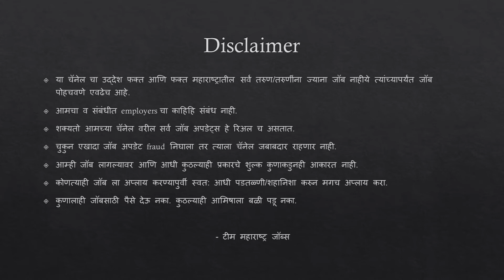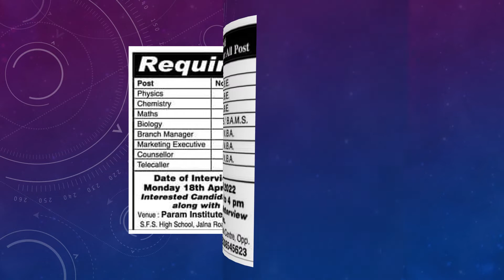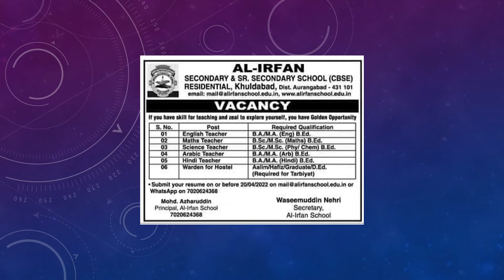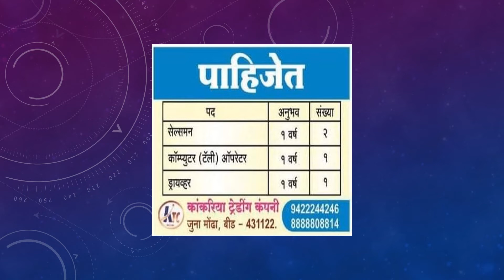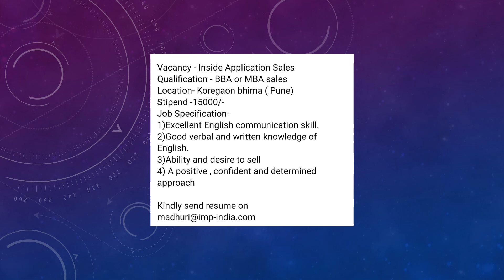17 Jobs and Vacancies in Maharashtra - 17 April 202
Find out and Apply To 17 Active Job Openings In All Over Maharashtra. Explore Maharashtra Jobs Across Top Companies Now! Check and apply to the latest 17 Jobs in Maharashtra from a wide variety of sectors,

Job Vacancies,Job Openings,job opportunities,Jobs in Maharashtra,Job Vacancy,Latest Job Opening,
urgent jobs in nagpur,
jobs in amravati,
urgent jobs in nagpur 2021,
jobs in nagpur mihan,
jobs in chandrapur,
jobs in mumbai,
job alert,
job in pune,
urgent jobs in pune,
private jobs pune,
jobs in pune 12th pass,
jobs in pune for freshers,
pune job vacancy 2021,
pune job vacancy 2021 freshers,